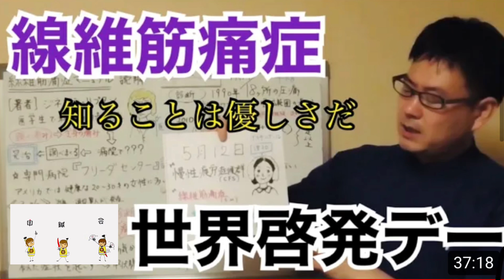【手技】トリガーポイントの方法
付着部炎には物理療法！
いざ、 トリガーポイント

線維筋痛症ナイト⑨「診断は宝物」00:30-

申鍼会先生との線維筋痛症ナイト⑦